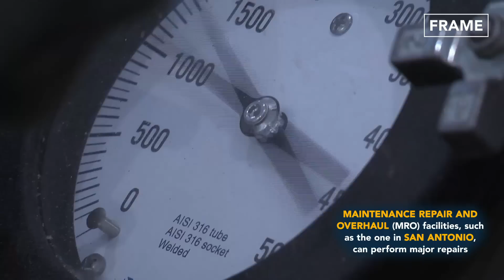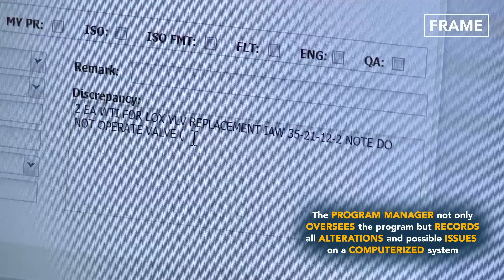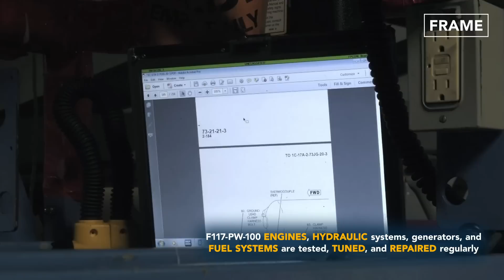Inside US Air Force Billion $ Centers Repairing US Largest Planes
Today on the FRAME, we will explore the maintenance process of the C-17 Globemaster III and other military transport aircraft.